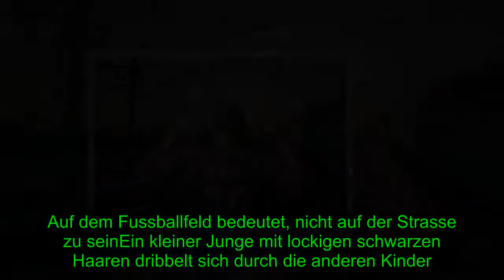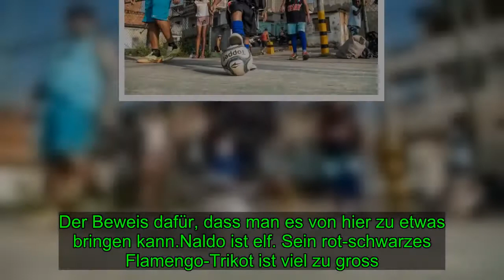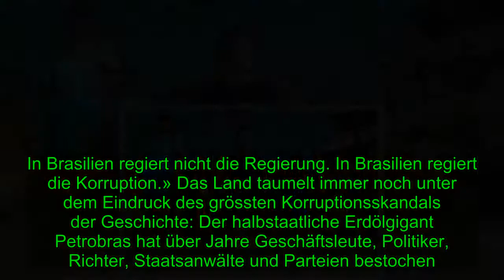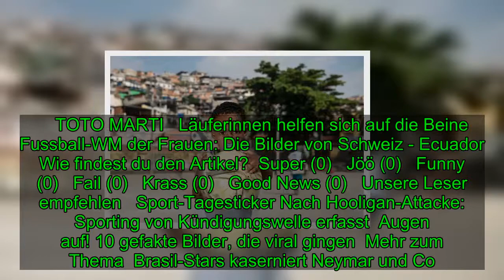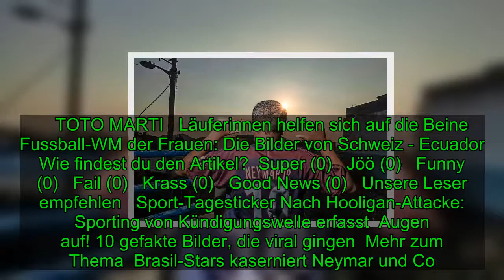WM 2018: Brasilien Fussball Favela Weltmeisterschaft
BLICK besucht die Favelas von Rio: «Wir brauchen keine Neymars, wir brauchen gute Bürger»   BLICK besucht die Favelas von Rio«Wir brauchen keine Neymars, wir brauchen gute Bürger»  Armut, Drogen, Gewalt. Fussball ist die einzige Chance der brasilianischen Favela-Kinder. «Aber wir brauchen keine Neym
[Title], Sport